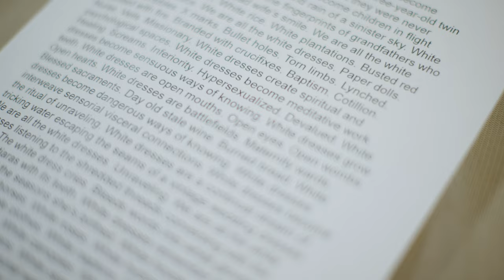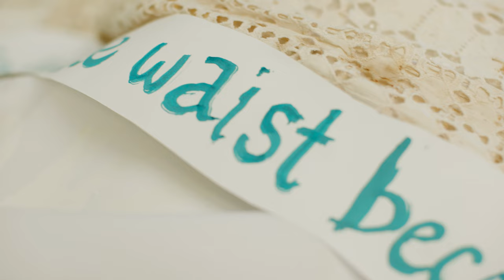Jaki Shelton Green + Monique Luck, Fall 2023 Artist-In-Residence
Coming Together is the Beginning features the work of Fall 2023 Artists-in-Residence Sarah Elizabeth Cornejo, May Parlar, and creative teams RodriguezRemor (Denis Rodriguez and Leonardo Remor) and Monique Luck and Jaki Shelton Green and explores the immeasurable creative power of collaboration.